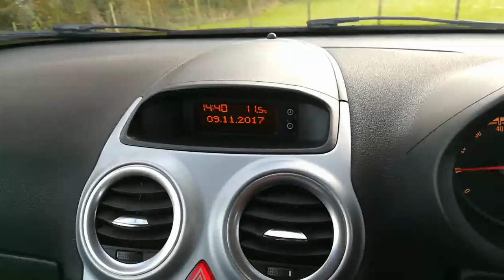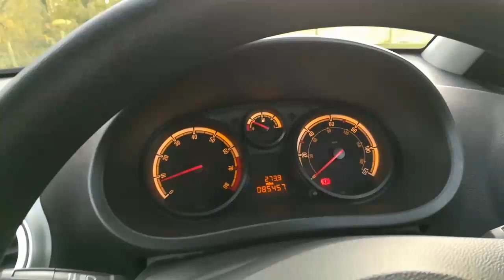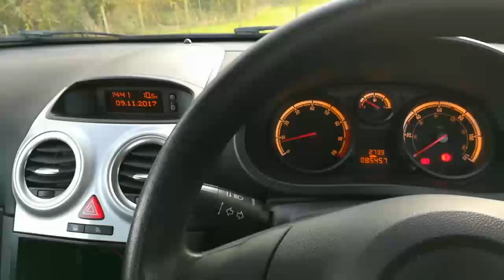2011 Vauxhall Corsa 1.2